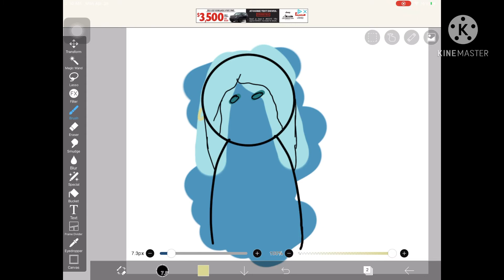Artist Monster {IBIS PAINT X}